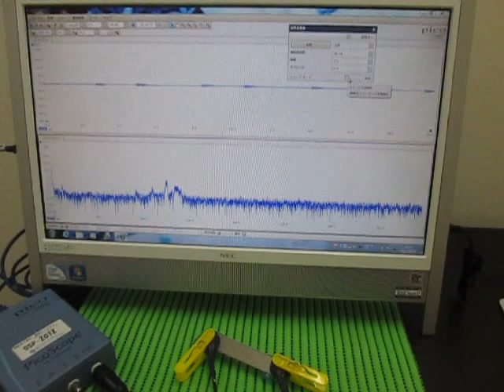超音波伝搬実験（表面検査） Ultrasonic experiments (ultrasonic tester)